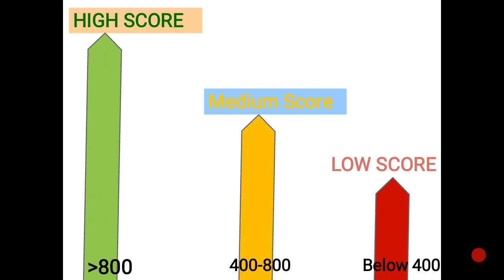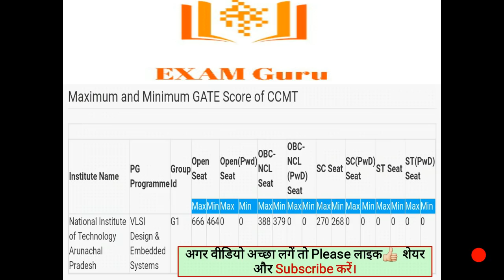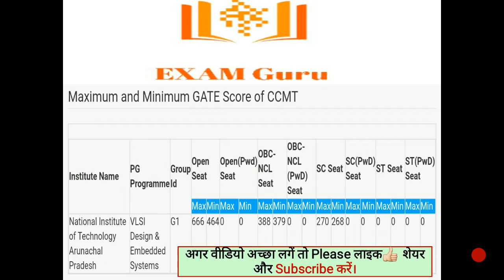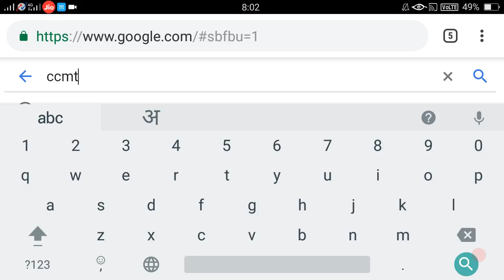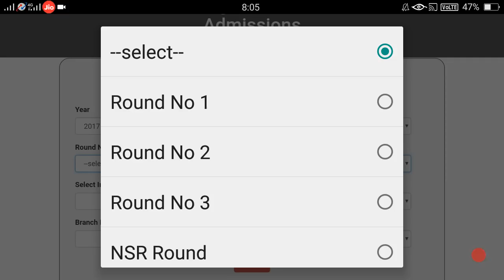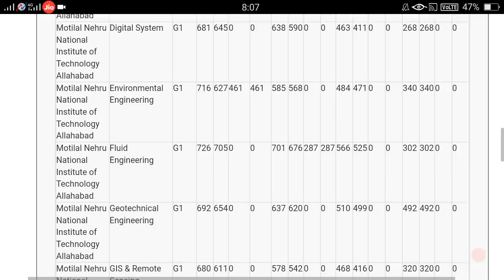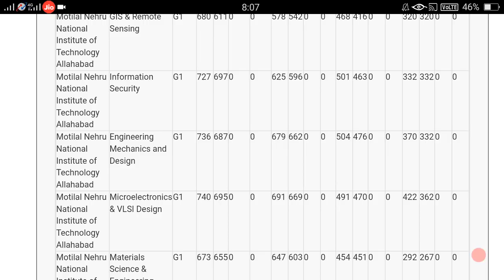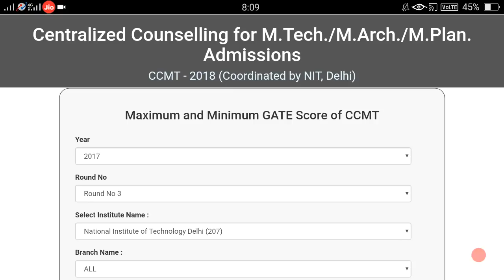Minimum GATE Score For M.Tech Admission in NIT | GATE Cutoff for NITs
You can directly Check the official cutoff marks for various NITs

You can Download the
CCMT 2018 CUTOFF